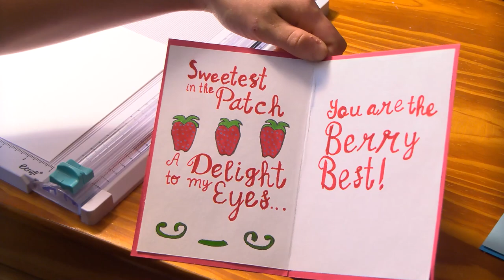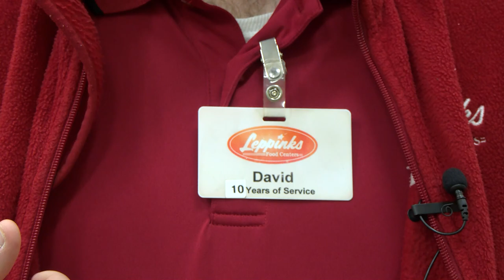Gracious Grounds Unlocking Possibilities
Gracious Grounds is Unlocking Possibilities for their Community Members at work, at home or out in the community.